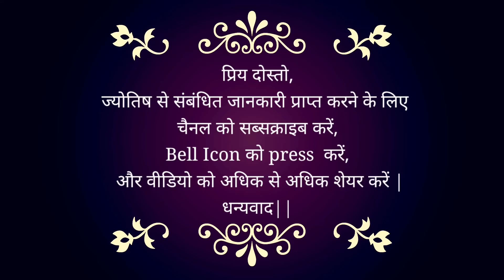12 January 2024 | Today Remedies | कैसे बनाये अपने दिन को अच्छा Daily #2024